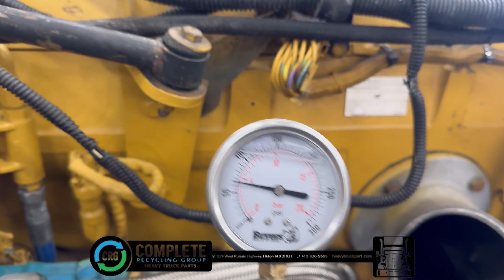(P-83845) 2004 CATERPILLAR C15 ENGINE ASSEMBLY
(Used) 2004 Caterpillar C15, ENGINE ASSEMBLY- Displacement: 14.6L, Horsepower: 475, Serial Number: MXS18378, For more information about this item, give us a call. We ship Worldwide! (CRG HEAVY TRUCK PARTS) 929 W PULASKI HWY  ELKTON, MD 21921